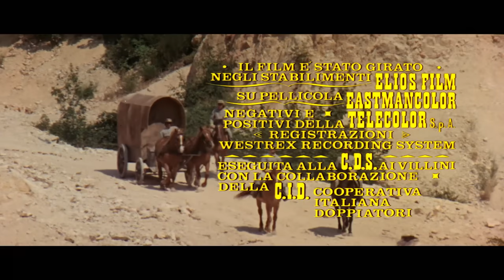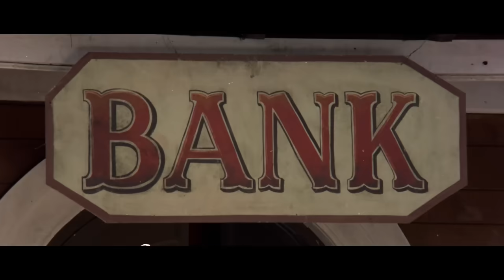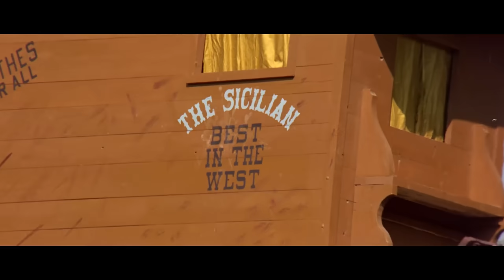Acquasanta Joe | Western (HD) | Film Completo in Italiano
Regia: Mario Gariazzo, Richard Harrison
Sceneggiatura: Mario Gariazzo, Ferdinando Poggi
Star: Lincoln Tate, Ty Hardin, Richard Harrison
(1971)

Una banda di rapinatori armati di un cannone dell'esercito sindacale rapina la banca che detiene la taglia dei guadagni di Killer Acquasanta Joe fino ad oggi. Insegue, incrociando e incrociando due volte lungo la strada.